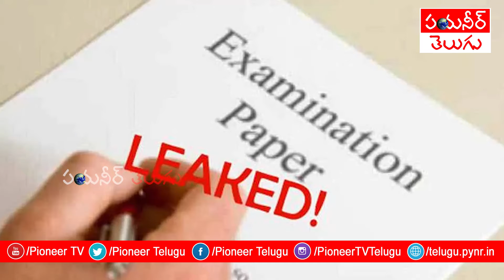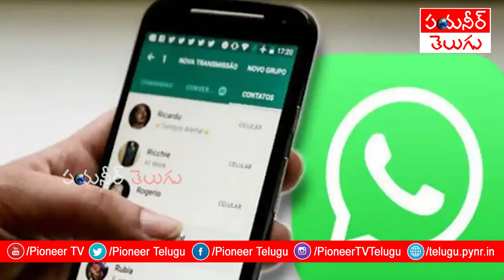ఏపీ సీఐడీ అదుపులో మాజీ మంత్రి నారాయణ | Ex Minister Narayana Arrested In Hyderabad l Pioneer TV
CID Taken Ex Minister Narayana Into Custody ll Ex Minister Narayana Arrested In Hyderabad

Former Minister Narayana in CID custody